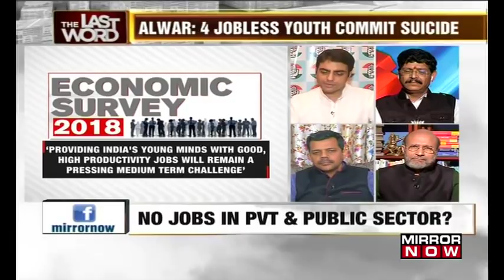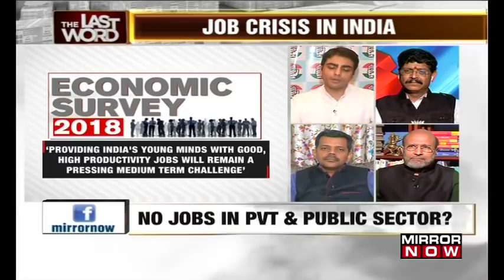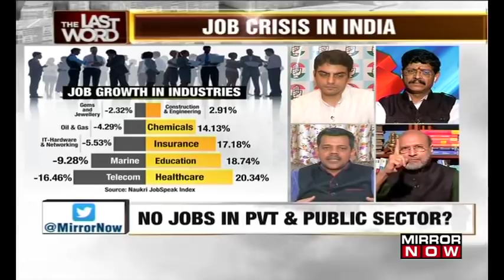Rajasthan's jobless youth commit suicide, CM Raje says 'All is well' | The Last Word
On the debate tonight, four young men in Alwar Rajasthan jumped in front of an on-coming train & they committed suicide because they were unable to find jobs. All four of them were also preparing for recruitment exams. According to sources, three of them were killed on the spot, while one was critically injured but later succumbed to his injuries in the hospital. CM Vasundhara Raje says all is well but youth of Rajasthan are disappointed. Has unemployment led to the mass suicide? Listen in!